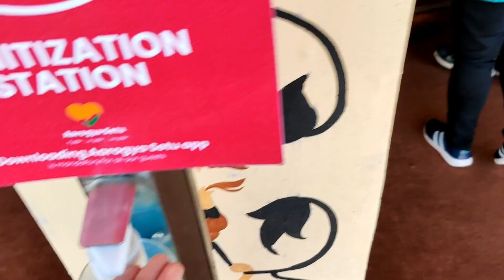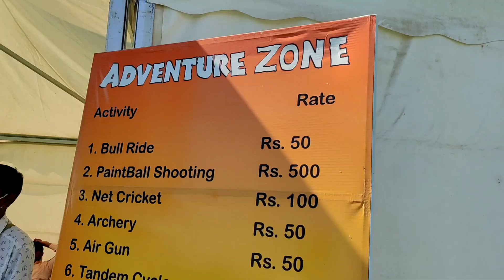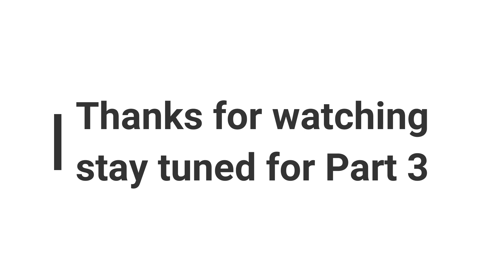Inside PM- Darbari Tent...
Part 3 and 4 are coming soon on the channel...

Device used for filming

Software for editing:

Filmora 9